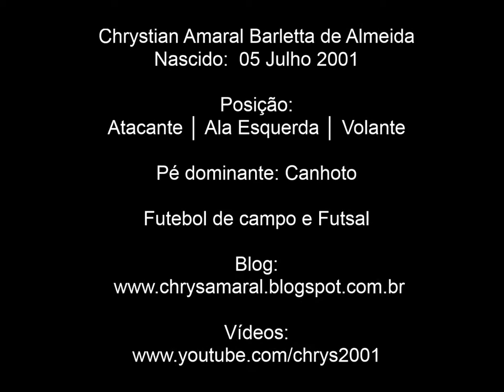Chrystian Barletta Golaço, gols, dribles e lances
Chrystian Amaral Barletta de Almeida  │ Football Player

Futsal, Futebol de Campo e Areia
Nascido:  05 Julho 2001│ Pé dominante: Canhoto

Posição: Atacante Esquerda ou Direita │ Ala Esquerda │ Volante

Melhores Jogadas, Dribles, Passes, Desarmes, Gols, Títulos e Homenagens

Clubes:

2013...  - CAP Clube Atlético Paranaense Futsal Sub 13 e NB Football Business Categoria Formação Futebol de Campo │Curitiba-PR;
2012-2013 - Categoria Base Clube Atlético Paranaense │ Curitiba-PR;
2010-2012 - Categoria Base Trieste Futebol Clube Futebol de Campo │ Curitiba-PR;
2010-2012 - Categoria Base Trieste Futebol Clube Futsal │ Curitiba-PR;
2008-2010 - Escola de Futebol de Campo Jairo Nascimento │ Curitiba-PR;
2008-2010 - Associação Desportiva Tistu Futsal (ADTF) │ Curitiba-PR;
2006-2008 - Escolinha de Futebol Campo Pequeninos do Jockey │São Paulo-SP;
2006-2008 - Escolinha de Futsal Colégio Morumbi Sul │São Paulo-SP;

Títulos Conquistados:

NB Football Business - Futebol de Campo;
3º Lugar │ II Taça Curitiba de Futebol 2013 – categoria Sub 13
Campeão │ III Campeonato Metropolitano 2013 New Soccer - Sub 13
Vice-Campeão │ Campeonato Metropolitano Futsal - Série Prata 2013 - Sub 13
Clube Atlético Paranaense - Futebol de Campo;
Campeão │ Copa CEPE 2012 - Sub 11/12 - São Mateus do Sul
Vice-Campeão │ 1ª Copa Curitiba 2012 │ Sub 11 - Mirim
Trieste Futebol Clube – Futebol de Campo;
Vice-Campeão Metropolitano – 2010 │ FPFS
Trieste Futebol Clube – Futsal;
Campeão │Metropolitano 2012 - Série Prata │ FPFS
Artilheiro da equipe 2011 - Campeonato Metropolitano - Série Prata - 15 Gols │ FPFS
Associação Desportiva Tistu Futsal;
Vice-Campeão da Taça Paraná 2010 │ FPFS
3º Lugar - Campeonato Metropolitano 2010 │ FPFS
Campeão da Taça Curitiba – 2009 │ FPFS
Campeão Metropolitano – 2009 │ FPFS